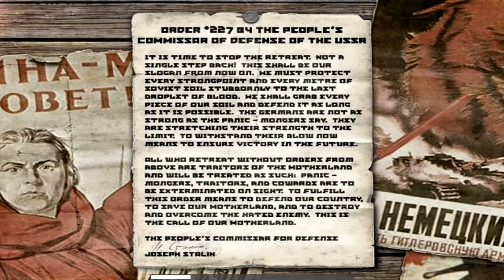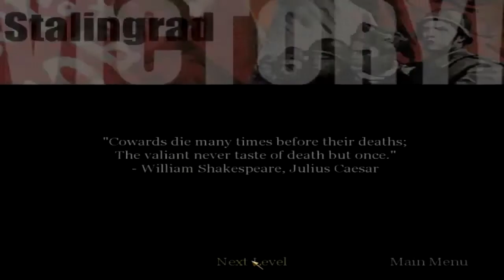Call of Duty HD Walkthrough - Stalingrad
Soviet campaign, comrades!

BTW, this level looks like a vision of hell...there's no turning back, you don't have a weapon, only ammo, explosions everywhere, a dangerous place...that was World War II.